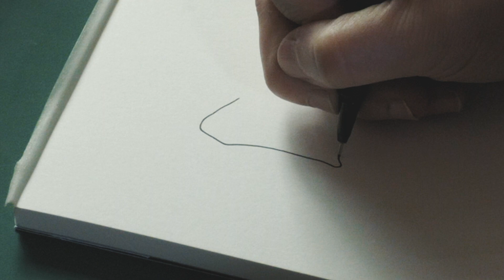Sandrine Follere : Entre création et transmission | Un film documentaire de Marie Louise-Desage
Sandrine Follère, plasticienne sculpteur, dans son univers : son atelier, ses sculptures, ses dessins.
Un film documentaire Histoire d'Êtres®️, réalisé et mis en musique par Marie Louise-Desage.

Sandrine Follere, French sculptor and plastic artist. Her studio, sculptures and drawings.
A documentary produced by Histoire d'Êtres®️, directed and composed by Marie Louise-Desage.